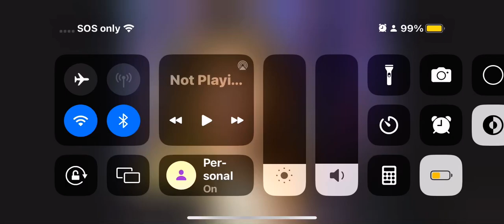Vince McMahon interviews with The Money Inc. (08-16-1993)